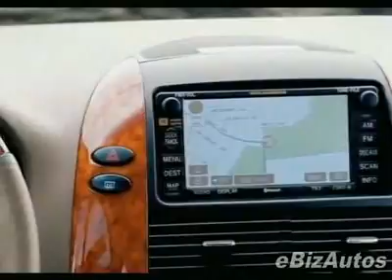2009 Toyota Sienna LE Van